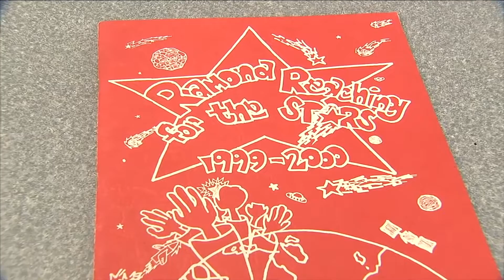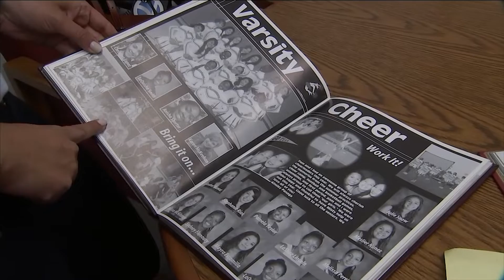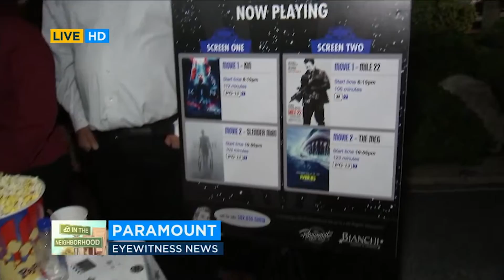KABC Comes to Paramount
On Wednesday, September 5, Anabel Muñoz of KABC TV came to town, visiting the Paramount Pond during the station’s early-morning news show. The reporter grew up here and worked in Paramount as a summer lifeguard at the pool and wanted to shine a light on her hometown. Here are the segments that aired that day.